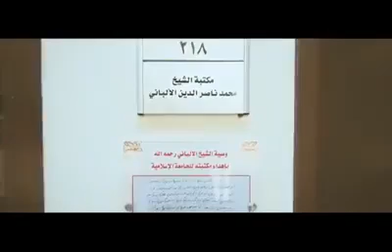Shaykh al-Albaani bequeathed his entire library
The Shaikh’s Library Section at the Islamic University of Madinah

Before he passed away, Shaikh al-Albaani, may Allaah have mercy on him, wrote in his will that he wanted to bequeath his entire library to the Islamic University of Madīnah, here is a video showing his section at the library there. At the entrance they show his handwritten will. The narrator, who is in charge of the library, says the university has a team which indexed it all, made copies of the manuscripts and organised them, they also copied all of his books which have his annotations, notes and explanations written on them to make available for viewing.